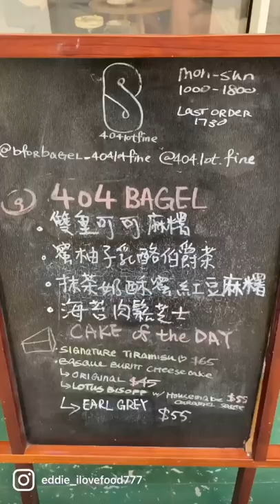【愛食愛玩愛享受 香港】旺角美食⚫️爆餡流心超煙韌Bagel|Bforbagel by 404 LOT FINE|🔹艾迪美食🔹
苦中一點甜🥰有時食下甜品個人都會開心啲，呢間專賣鮮花蛋糕由網店開到實體店，宜家仲變成Bagel專賣店，呢個貝果真係不得了，我點了「花生醬朱古力麻糬貝果」，貝果翻熱後外層烤到香脆，裏面口感好煙韌，麻糬Q彈朱古力好流心，同埋唔會太甜膩👍另外「Signature Tiramisu」上檯時好靚，面層忌廉輕身香滑，內層濕潤度剛好，滲出淡淡咖啡與冧酒香氣，食完2款好滿足～
餐廳：Bforbagel by 404 LOT FINE
地址：旺角豉油街10號地舖